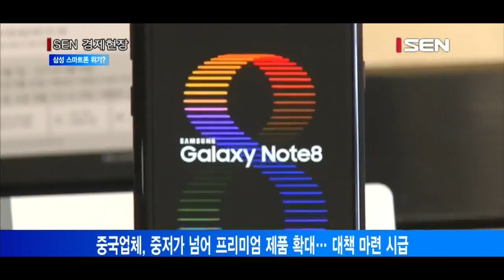[서울경제TV] 삼성 스마트폰 위기...내년 시장점유율 10%대 하락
삼성 스마트폰 위기?… 내년 시장점유율 10%대 하락
올해 삼성 스마트폰 출하량 3억1,980만대… 점유율 21%
내년 3억1,530만대… 고가제품은 애플, 중저가는 중국산에 밀려
중국업체, 중저가 넘어 프리미엄 제품 확대… 대책 마련 시급

삼성전자가 내년 스마트폰 시장 상위 5개 업체 중 유일하게 역성장할 것이라는 관측이 나왔습니다.
시장조사업체 스트래티지 애널리틱스에 따르면 올해 삼성전자의 전세계 스마트폰 출하량은 3억1,980만대로 20.5%의 점유율을 차지할 것으로 예상됩니다.
하지만 삼성전자의 내년 스마트폰 출하량은 3억1,530만대로 점유율이 19.2%로 떨어질 것이라고 전망했습니다. 프리미엄 제품군에서는 애플에, 중저가 제품군에선 중국업체에 밀릴 것으로 내다본 겁니다.
중국 업체들은 최근 중저가 단말뿐만 아니라 프리미엄 단말에서 영향력을 확대하면서 삼성전자 등 국내 업체들의 대응이 시급하다는 지적이 나옵니다.